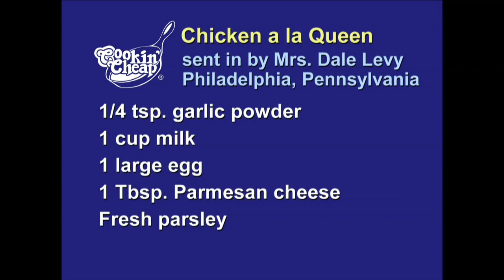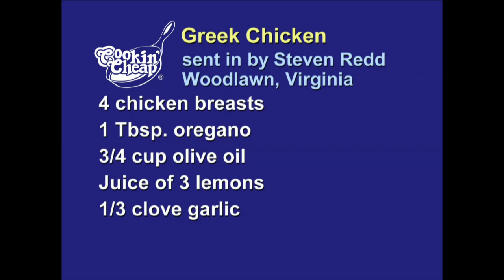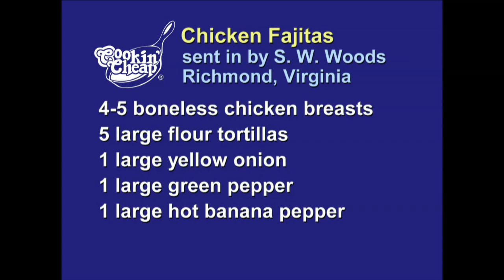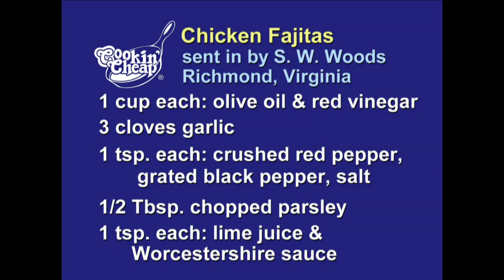Cookin' Cheap - 1705 - Who's Chicken?